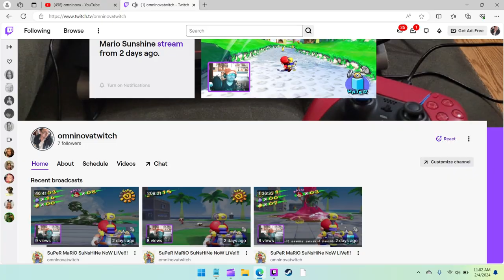Follow Me On Twitch - omninovaTWITCH